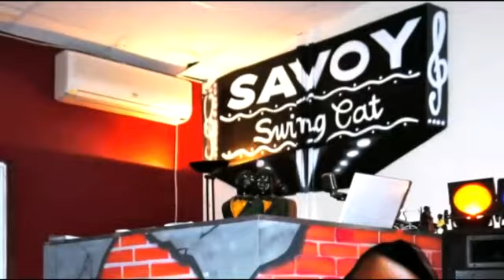LHOTB-2012.mp4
e teaser du festival lindy hop on the beach 2012